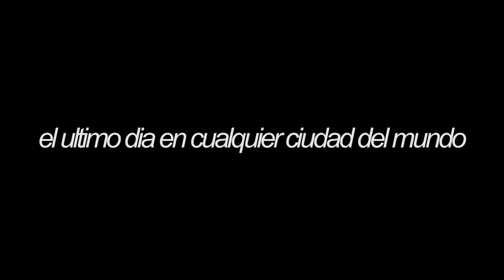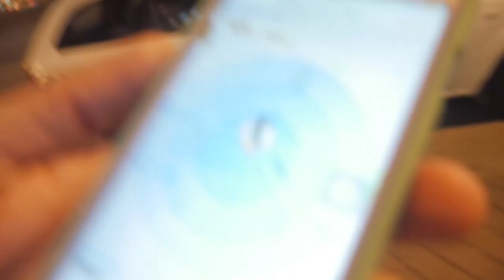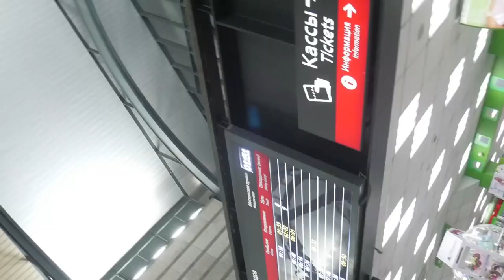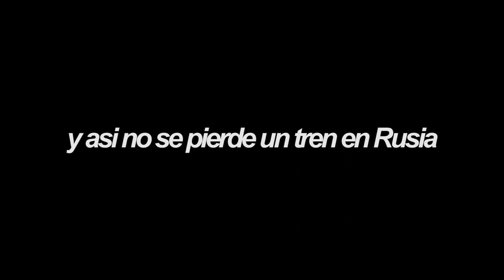COMO PERDER TU TREN EN RUSIA l VLOG 151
Moscu, Rusia

Cuando no tienes idea de lo que estás haciendo, siempre es mejor preguntar a un local, en vez de creerte uno de ellos :X

SNP: @hurrunaga

TBP